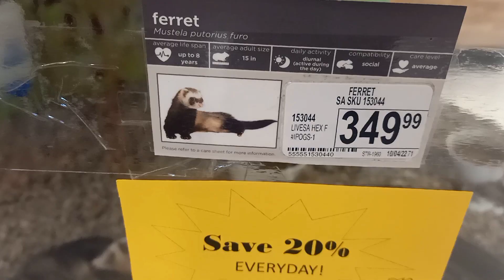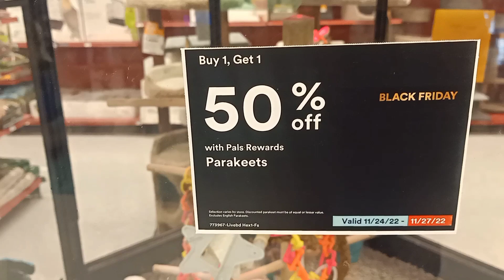Immigration at Age of 45+ / Life of Immigrants Opportunities and Challenges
Country full of resources and services but reality of life Inside Beautiful Houses entirely different. Immigration and immigrants life